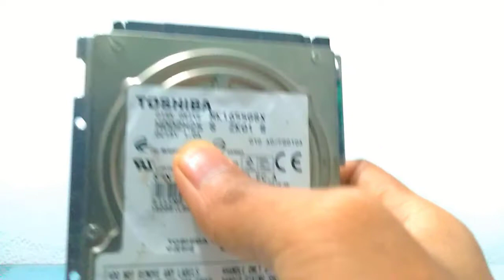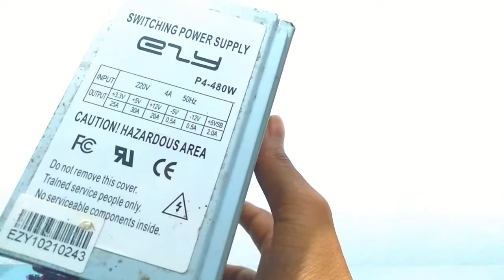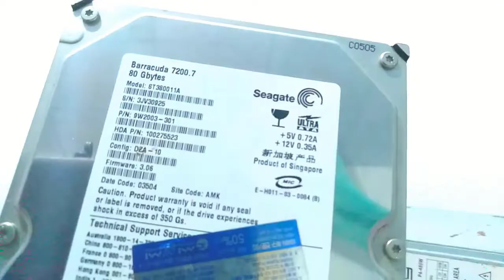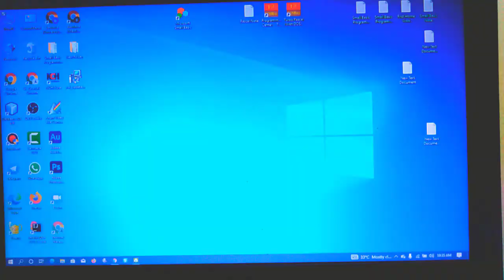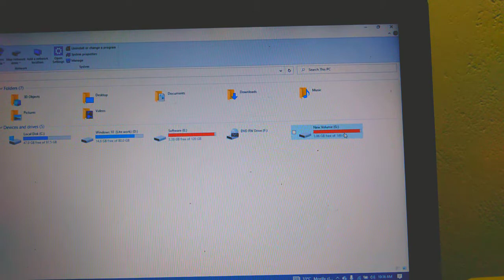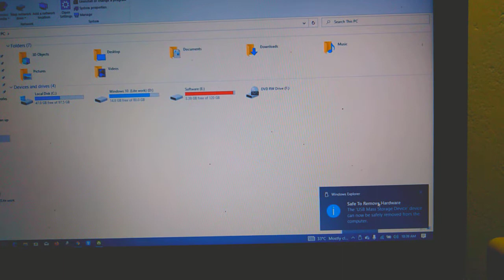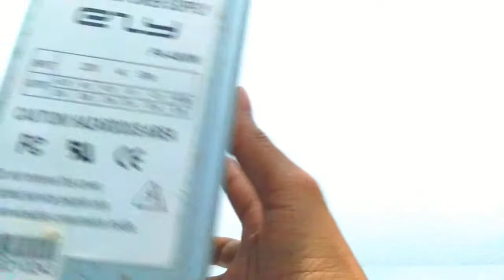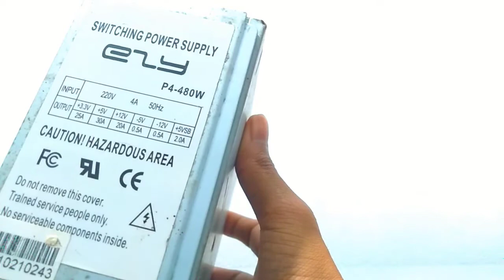How To Create Portable USB Hard Disk Using all hard Drive Sinhala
A magnetic disk drive that plugs into a USB port on a computer. Used for transport as well as backup and additional storage, portable hard drives rival the capacity of many internal hard drives.
Unlike external drives for stationary desktop use that require power from the wall, a portable hard drive is powered from the USB connection. See USB drive kit and SATA.

how to make hard disk portable
seagate 2tb photo drive with mylio create portable external hard drive usb 3.0
make hdd portable

convert internal hard drive to external usb
make external hard drive bootable windows 10
convert internal hard drive to external without enclosure
convert seagate internal hard drive to external
can i use my old laptop hard drive as an external
how to make external hard drive bootable without losing data
internal hard drive to usb adapter
how to make an external hard drive work like a flash drive
how to make an external hard drive
how to make an external hard drive bootable mac
how to make external hard drive bootable with rufus
make external hard drive bootable windows 10 without formatting
bootable external hard drive ubuntu
make internal hard drive bootable windows 10
how to make a external hard drive bootable
how to make an external hard drive your default
diy external hard drive enclosure
external hard drive enclosure
diy usb hard drive adapter
diy multiple hard drive enclosure